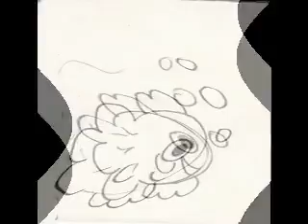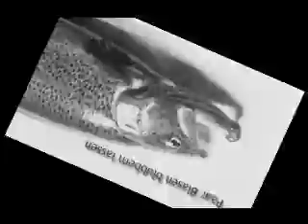Fisch im Wasser (Blasen blubbern lassen - Nina Hagen Remix)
By LarGe Prod. & DJ GJ

I'm not the owner of the basic track, it's just for sharing !